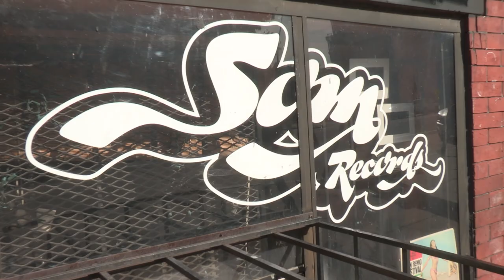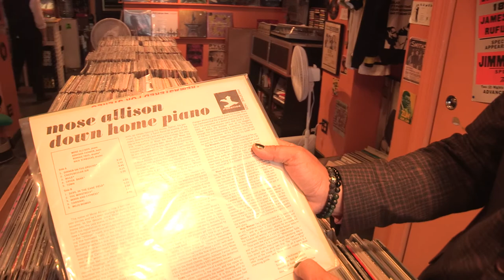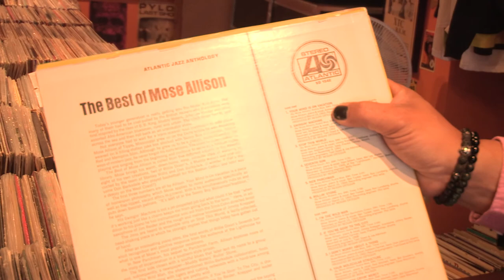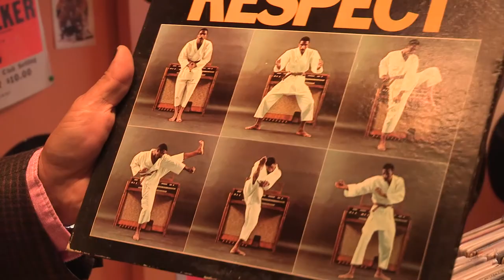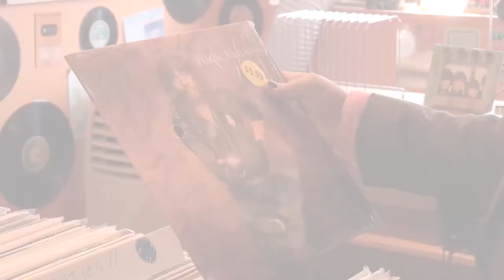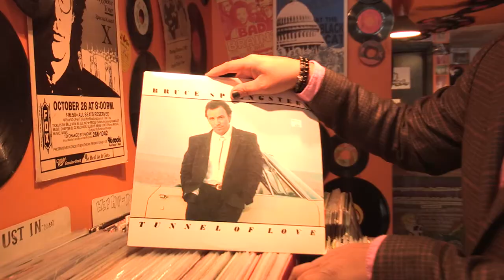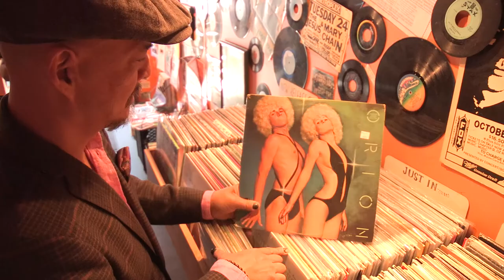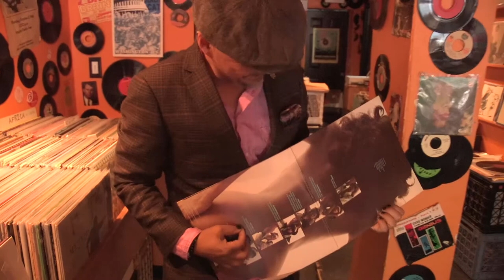Pixies' Joey Santiago: In-store with The Vinyl District at Washington, DC’s Som Records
Pixies' Joey Santiago joins The Vinyl District at Washington, DC's Som Records.